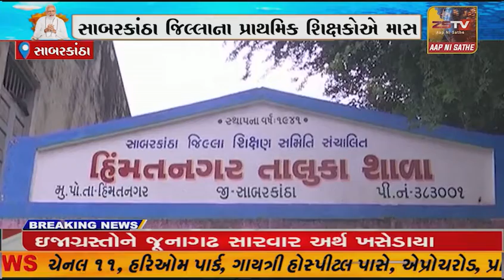સાબરકાંઠા જીલ્લા ની ૧૨૦૦ થી વધુ શાળાના શિક્ષકો આજે માસ સિએલ પર ઉતર્યા છે તો મોટાભાગની શાળાઓ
સાબરકાંઠા જીલ્લા ની ૧૨૦૦ થી વધુ શાળાના શિક્ષકો આજે માસ સિએલ પર ઉતર્યા છે તો મોટાભાગની શાળાઓ બંધ જોવા મળી હતી.